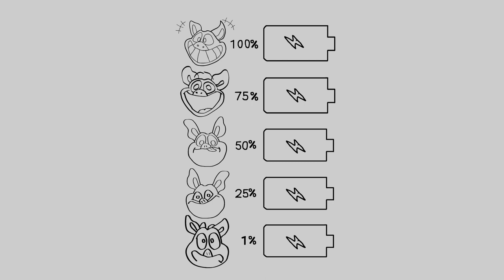Pinky Piggy Poppy PlayTime is you battery now